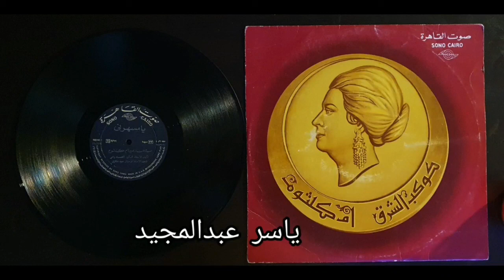يا مسهرني أم كلثوم اسطوانة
كلمات : أحمد رامي
ألحان : سيد مكاوي